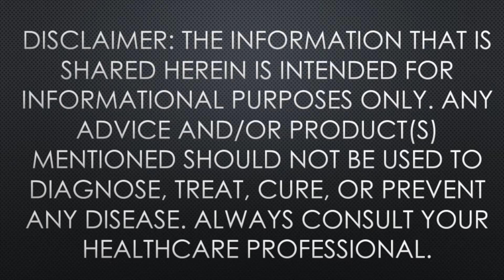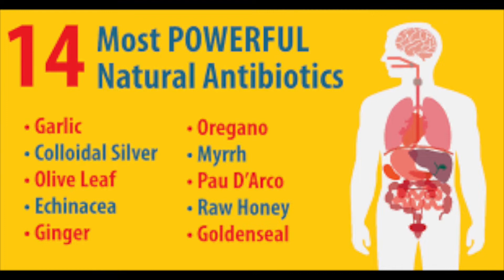Thoughts About This Virus, Vitamin D And Our Current Lives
Does vitamin D protect against COVID-19?
There is some evidence to suggest that vitamin D might help protect against becoming infected with, and developing serious symptoms of, COVID-19. We know, for example, that people with low vitamin D levels may be more susceptible to upper respiratory tract infections. One meta-analysis found that people who took vitamin D supplements, particularly those who had low vitamin D levels, were less likely to develop acute respiratory tract infections than those who didn't.

Vitamin D may protect against COVID-19 in two ways. First, it may help boost our bodies' natural defense against viruses and bacteria. Second, it may help prevent an exaggerated inflammatory response, which has been shown to contribute to severe illness in some people with COVID-19.

Our bodies make vitamin D when exposed to sunshine. Five to 10 minutes of sun exposure on some or most days of the week to the arms, legs, or back without sunscreen will enable you to make enough of the vitamin. Good food sources of vitamin D include fatty fish (such as tuna, mackerel, and salmon), foods fortified with vitamin D (such as dairy products, soy milk, and cereals), cheese, and egg yolks.

The recommended dietary dose of vitamin D is 600 IU each day for adults 70 and younger and 800 IU each day for adults over 70. A daily supplement containing 1,000 to 2,000 IU of vitamin D is likely safe for most people. For adults, the risk of harmful effects increases above 4,000 IU per day.